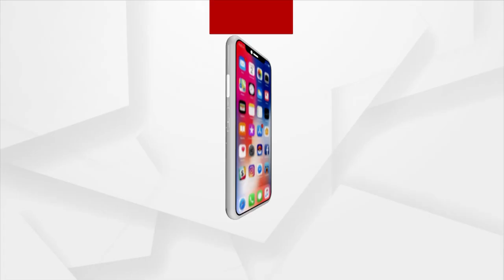Thousand Years Old Temple Remains Recovered From Ground In Kalahandi